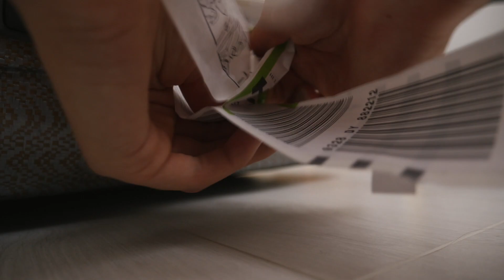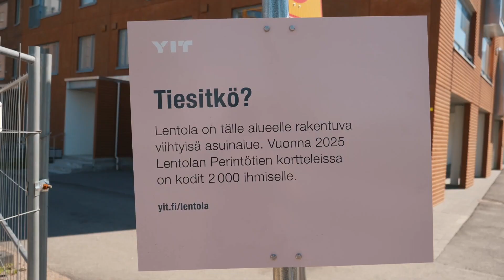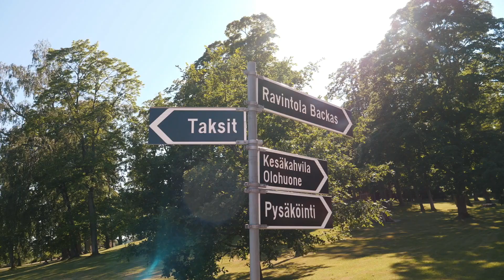MÄ MUUTAN KAKSIOON🏠 (5 päiväksi)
Kaupallinen yhteistyö Vantaan kaupungin sekä YIT:n kanssa